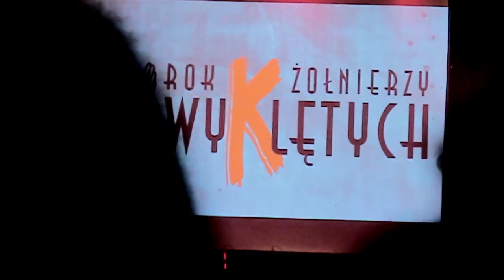Panny Wyklęte, Warszawa, Park Sowińskiego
Krótki klip z koncertu "Panien Wyklętych", który odbył się 13 września 2013 roku w Parku Sowińskiego w Warszawie.